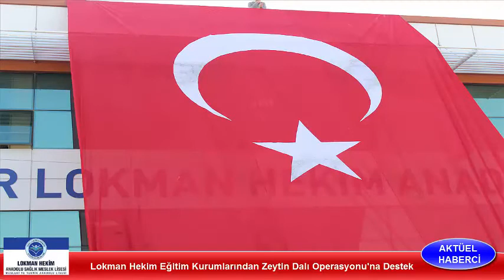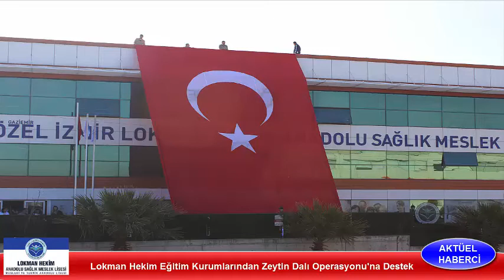lokman hekim MTAL den afrin operasyonuna destek